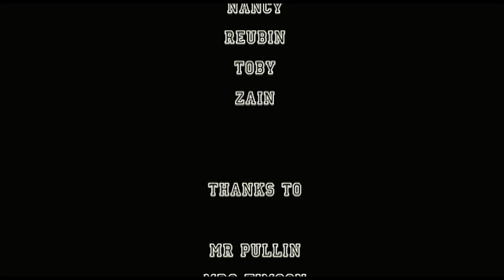The Quest for the Golden Football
Billesdon Primary School - Leicestershire